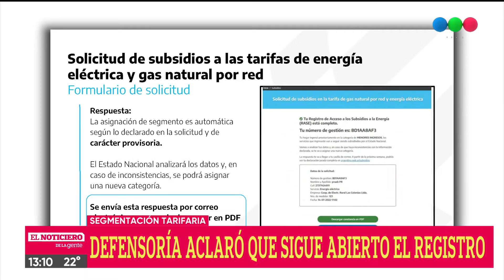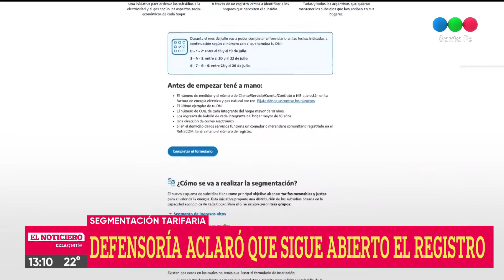Segmentación Tarifaria: continúa abierto el registro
Desde la Defensoría del Pueblo, recordaron que aun se encuentra abierto el registro para la segmentación de tarifas de gas y energía eléctrica.